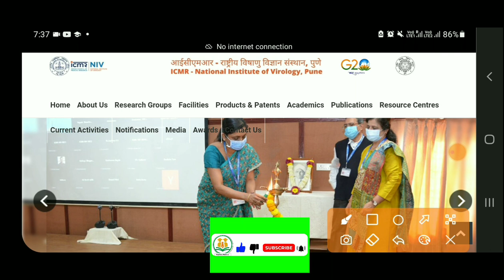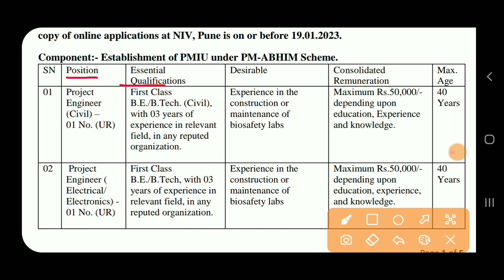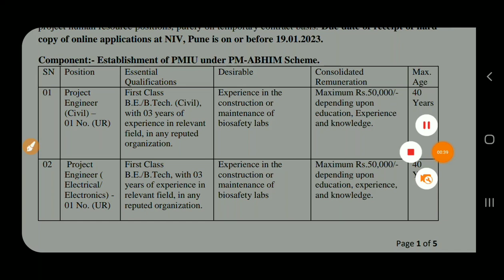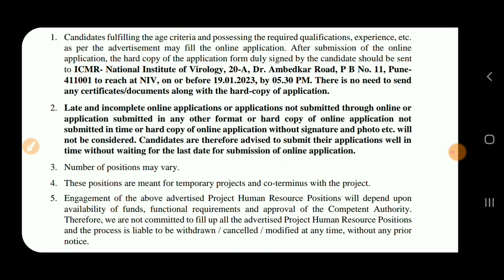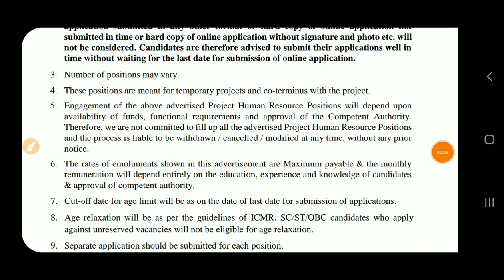ICMR Recruitment 2023 | Salary :- ₹50,000 | Civil, EE Engineering Vacancy 2022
‎@Diploma Holders

❤Shear